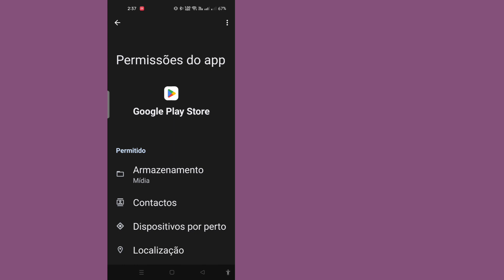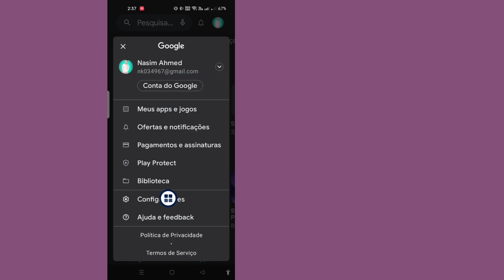Consertar eFootball 2025 não é compatível com seu dispositivo | Consertar eFootball 2024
Consertar eFootball 2025 não é compatível com seu dispositivo | Seu dispositivo não é compatível com esta versão

Aqui neste tutorial, vou mostrar a você.Fix eFootball 2024 não compatível com o seu dispositivo | Seu dispositivo não é compatível com esta versão. É um método muito simples e fácil. assista a este vídeo e siga as etapas abaixo sem pular .

 TÓPICO DISCUTIDO-

1.fix efootball 2024 não compatível com o seu dispositivo
2.efootball 2024 móvel não compatível
3.este aplicativo não é mais compatível com seu dispositivo
4.seu dispositivo não é compatível com esta versão
5.efootball 2024 problemas de atualização móvel
6.como baixar o efootbal 2024
7.como baixar o efootball 2024 mobile
8.efootball móvel 2024
9.como instalar o pes 2024
10. dispositivo móvel efootball 2024 não suportado
11. problemas de atualização do efootball 2024 mobile
12.efootball 2024
13.efutebol